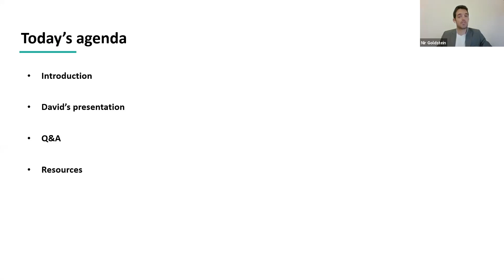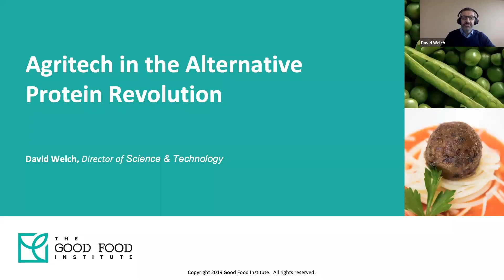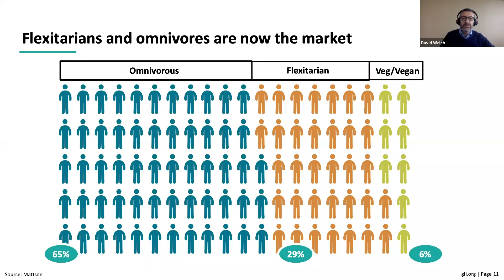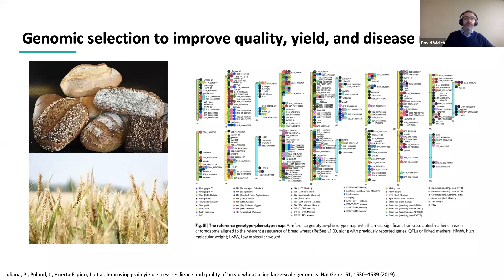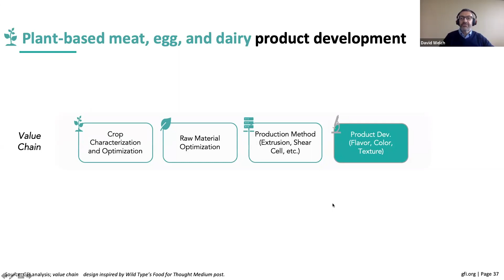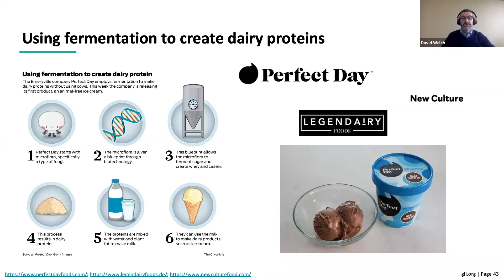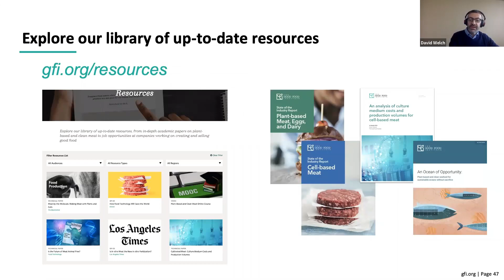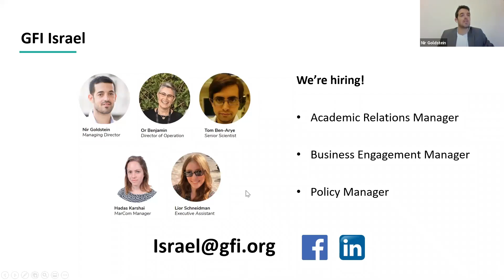Ag-tech meetup: Commercial and Scientific Opportunities in Plant-based Protein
Join us for insights from The Good Food Institute’s Director of Science and Technology, David Welch, Ph.D., on the scientific and technological advances in plant-based protein, and the business opportunities it holds for Ag-Tech start-ups.